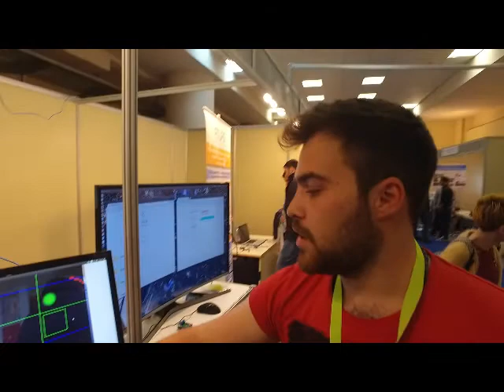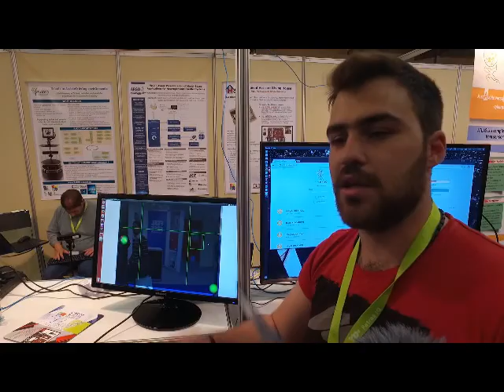Βοηθός ηλικιωμένων ατόμων